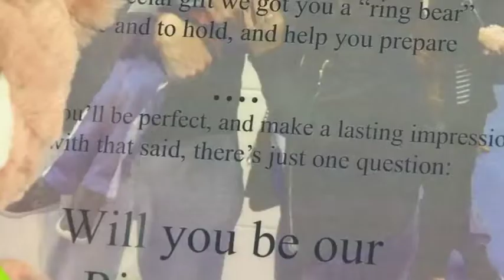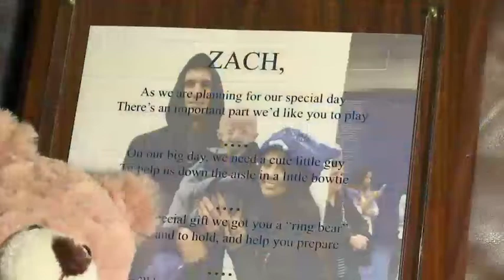10 Year Old Ring Bearer to Make Kentucky Couple’s Wedding Extra Special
University of Kentucky basketball player Derek Willis put on the full court press before the Feb. 28 game when he proposed to his long-time girlfriend Keely Potts. She said ‘Yes’ to Willis, but for this couple the day wouldn’t be complete without 10-year-old Zack Pickard.